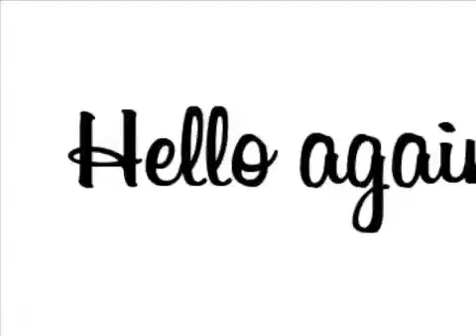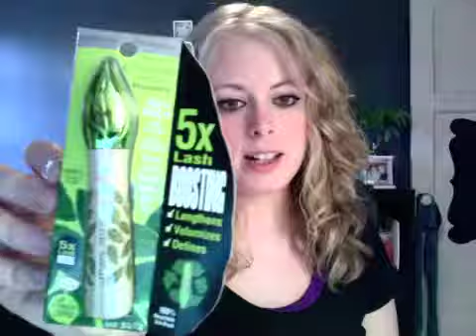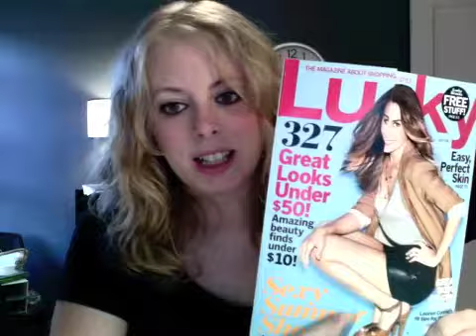*CLOSED* :( Sarandipity Saves' Girlie Summer Giveaway! Free Loot, Y'allz!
So here it finally is. after all those broken promises and shattered dreams. Jay KAY! But for realzies. Yay!

GOOD LUCK!! :)